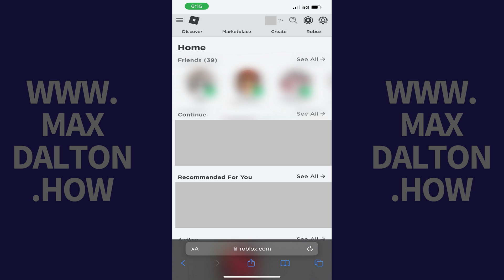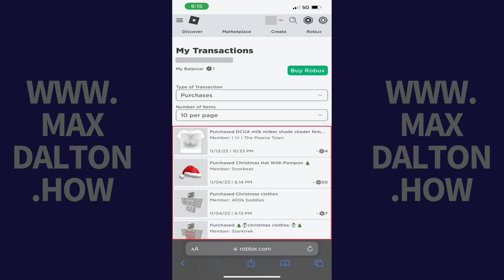How to See Roblox Purchase History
In this video I'll show you how to see your Roblox purchase history. I'll show you how to see both individual items you've purchased in games and the instances where you purchased Robux.

Timestamps:
Introduction: 0:00
Steps to See Roblox Purchase History: 2:17
Conclusion: 0:43

Video Transcript:
Do you ever get curious about your past purchase history on Roblox. Or, are you just trying to keep track of your Robux spending? You're not alone! In this video I'll walk you through how to see both individual items you've purchased in games and the instances where you purchased Robux. This is a great way to manage your in-game finances and keep an eye on all the cool items you've acquired.

Now let's walk through the steps to see your Roblox purchase history.

Step 1. Open a web browser and navigate to Roblox.com. You'll land on a screen that gives you the option to continue using the Roblox app or to log into the Roblox website.

Step 2. Tap "Continue in Browser." You'll be prompted to log into your Roblox account.

Step 3. Enter the username and password associated with your Roblox account, and then tap "Log In." Again, the next screen will give you the option to continue using the Roblox app or to log into the Roblox website.

Step 4. Tap "Continue in Browser." You'll land on your Roblox home screen.

Step 5. Tap the "Robux" icon in the menu along the top of the screen. A drop-down menu is shown.

Step 6. Tap "My Transactions." You'll land on the My Transactions screen. By default this screen will display a high-level summary of your Roblox payment history.

Step 7. If you want to see your history of purchasing Robux, tap to expand the "Type of Transaction" drop-down and then tap "Current Purchases." You'll see all instances where you've purchased Robux in this list. Alternatively, if you want to see a summary of purchases where you've spent your Robux, tap to expand the "Type of Transaction" drop-down and then tap "Purchases." A list that shows all of the individual items you've purchased in Roblox is shown.